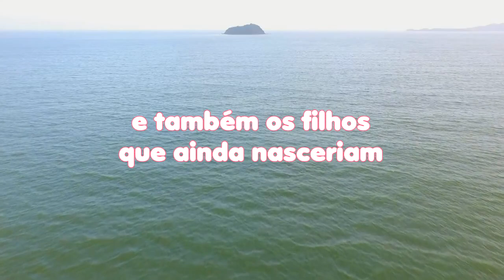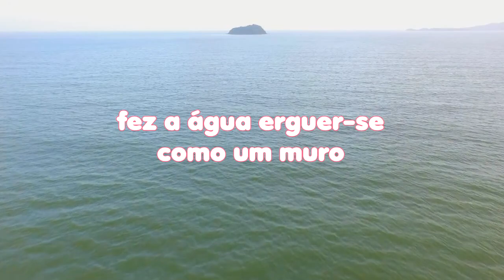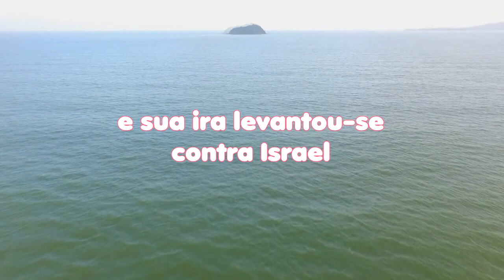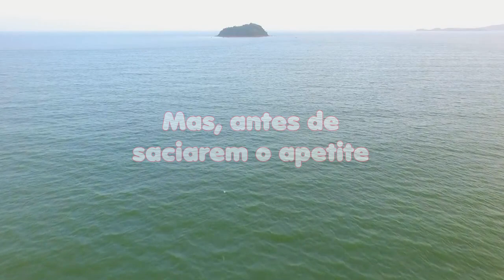LEITURA DIÁRIA - Salmos 78 - PARTE1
Olá meus amigos que nos acompanham aqui no canal LouvandoSempre. Em parceria com Moema Leite apresentamos o Salmo 78 parte 1. Nos acompanhem...